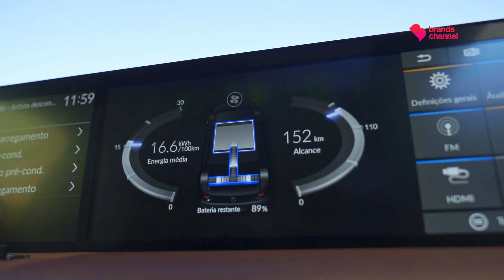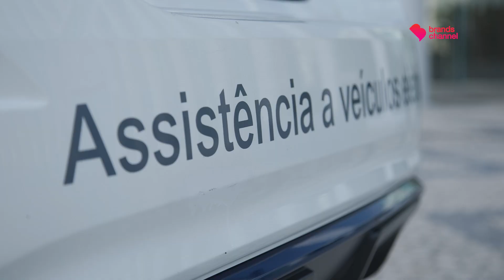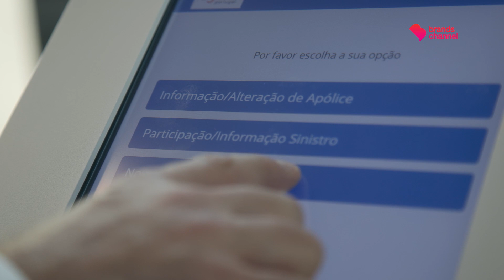A mobilidade sustentável tem “Seguro Directo” | Beyond Imagens de Marca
A descarbonização é hoje um desígnio à escala global e por isso governos, marcas e empresas devem trabalhar juntos em prol da sustentabilidade do planeta e do bem-estar das gerações futuras. É aqui que também as companhias de seguros têm um papel importante para tornar as cidades mais verdes e inteligentes. Na Seguro Directo são vários os produtos e serviços oferecidos a quem compra um veículo elétrico dando mais segurança e proteção. A marca do Grupo Ageas Portugal tem vindo a investir em inovação e no digital, sempre com o foco na prevenção. Desde um veículo de assistência exclusivo que socorre os consumidores sempre que falha a bateria do automóvel até a um seguro que cobre o roubo de cabos elétricos, a Seguro Directo está apostada em olhar para a mobilidade, mas também para a micromobilidade. Neste episódio da série Beyond Imagens de Marca, Gustavo Barreto, membro da Comissão Executiva do Grupo Ageas Portugal, explica qual o caminho de futuro da seguradora para acompanhar as novas tendências.